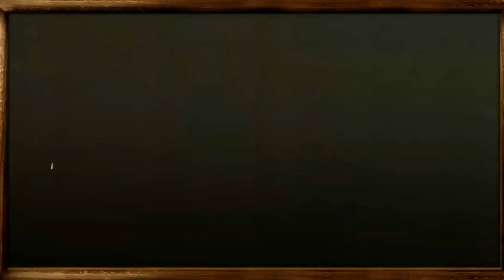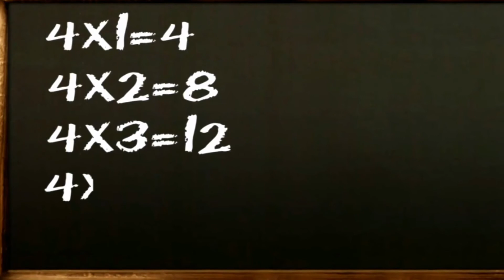Easy to Learn Multiplication Table 04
Easy To Learn Multiplication Table 4